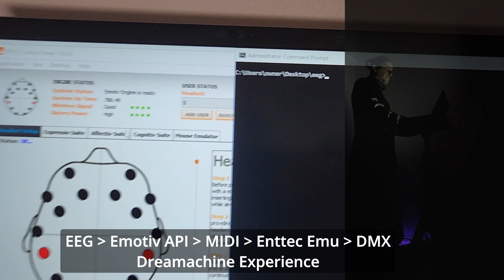dreamachine: EEG to MIDI to DMX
As part of the dreamachine experience setup, I’ve connected an Emotiv EEG headset through its API to send MIDI control information directly to the Emu DMX software.

By doing this, I can control the dreamachine lighting in my show using only my thoughts. The EEG headset reads my brainwaves, translates them into MIDI signals, and sends those to the Enttec Emu DMX system, which then responds with corresponding light changes.
It’s a seamless link between mind and technology, where brain activity shapes the visual atmosphere, turning my thoughts and emotions into an active part of the dreamachine performance.